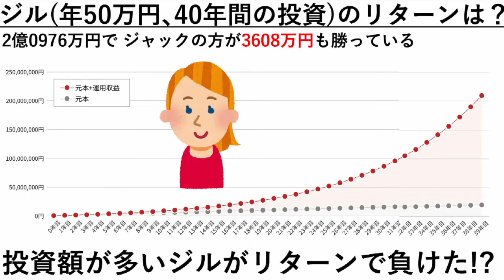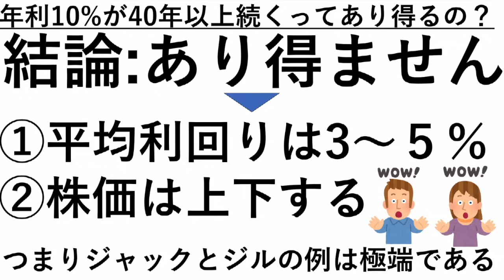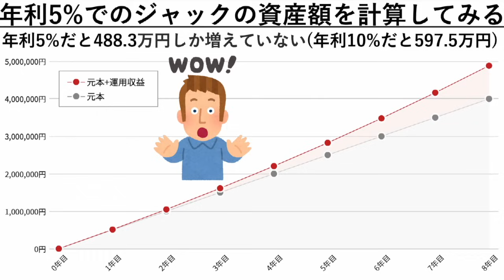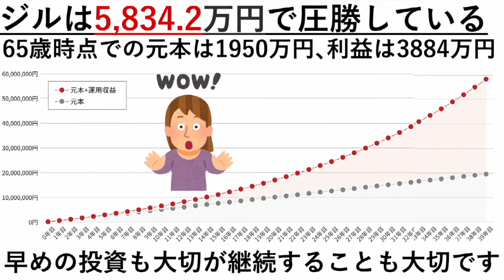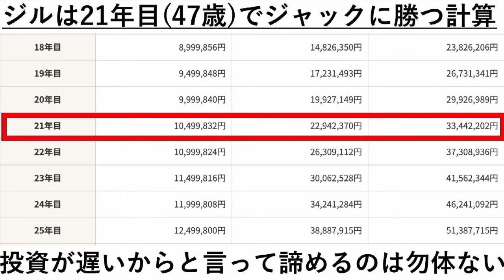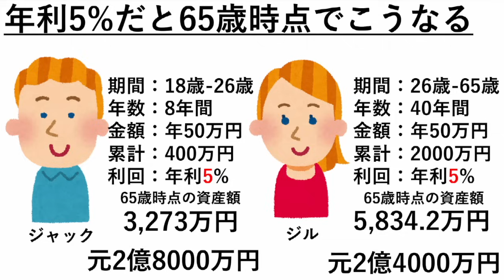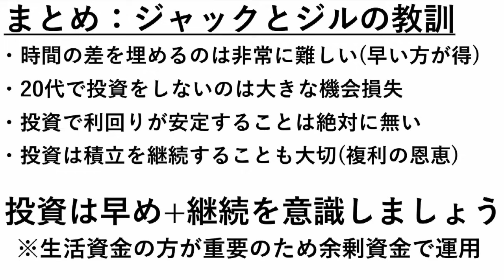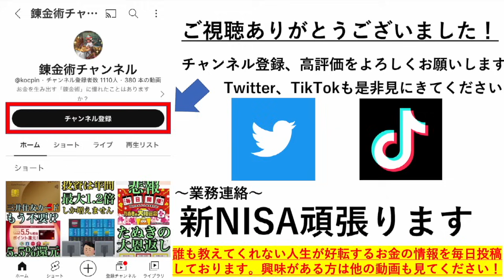【新NISA戦略】複利の力で資産2億円も目指せる!?ジャックとジルの話は嘘で現実は悲惨です…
リベラルアーツ大学などで複利の力ジャックとジルの話は聞いたことあるかもしれませんが、利回りを変えるだけで結果は簡単に変わってしまいました。
新NISAで投資をする際に役立てていただければと思います。